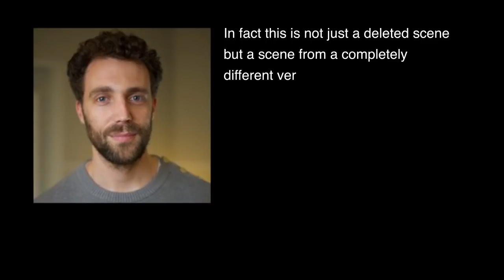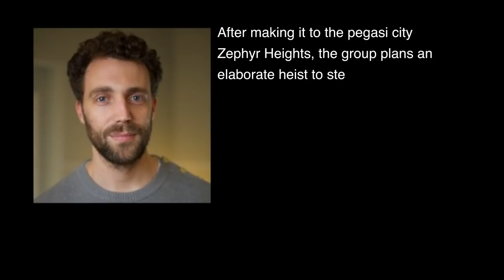After the Fact: Storm Heist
A look at what might have been. We consider an animatic for an alternate storyline and compare it to some of the movie's strengths and weaknesses. Come join us for a look!

Autumn Turkies! 3/7 Silver Quill by Phoeberia